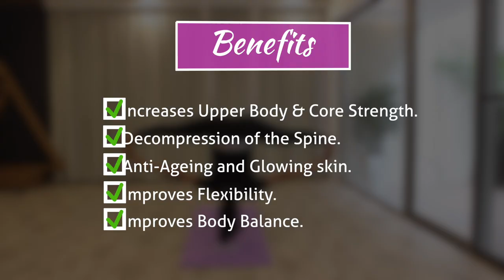AERIAL YOGA - UTSAV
Hop into a silky sling-like hammock, draped from the ceiling that would support your full body weight for adrenaline rush and endorphin kick.
Ace gravity-defying yoga poses that will elongate your spine, freeing-up physical compression for healthier joint mobilization and simultaneously develop upper body and core strength.

Mareez E Muhabbat Unhi ka Fasana I By Munni Begum I Lyrics Poet Ustad Qamar Jalalvi I